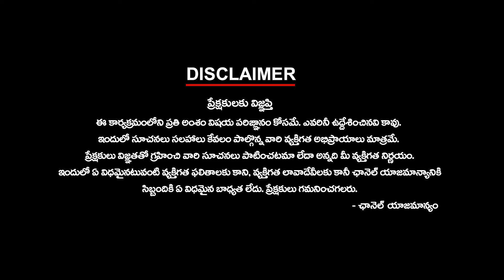వినాయక మండపాలకు కొత్త రూల్స్ ! |New rules for Vinayaka Mandapam! | Ktv Telugu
వినాయక మండపాలకు కొత్త రూల్స్ ! |New rules for Vinayaka Mandapam! | Ktv Telugu ktvtelugu @KtvTeluguNews